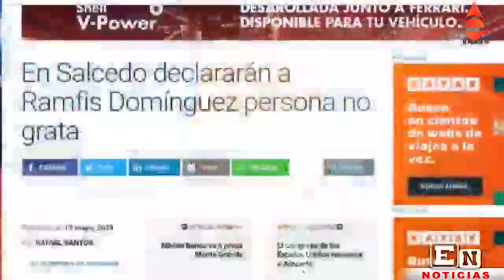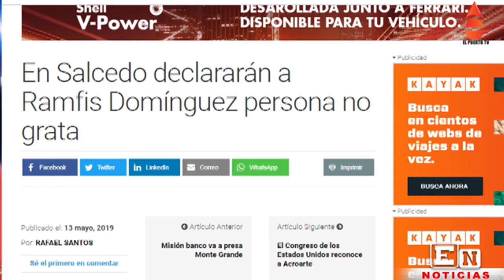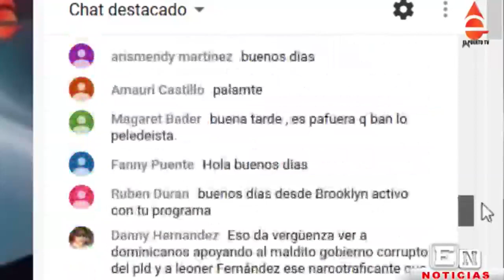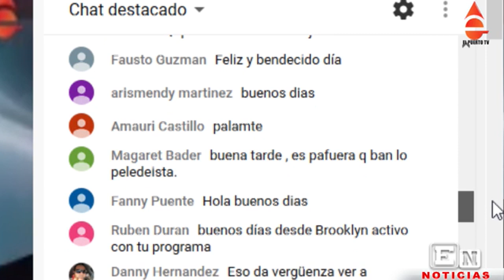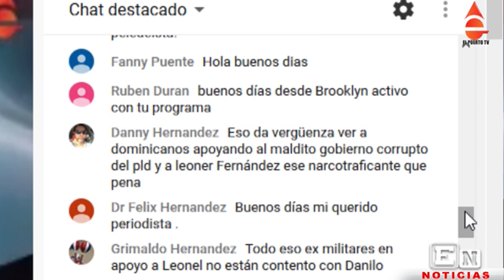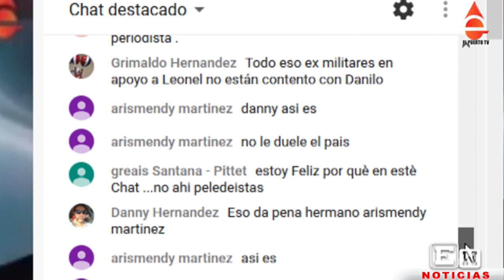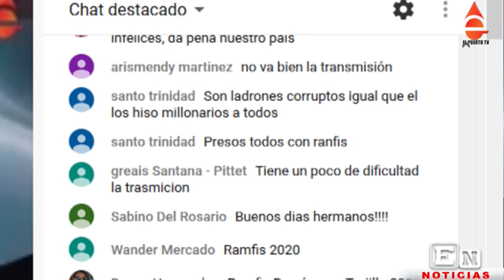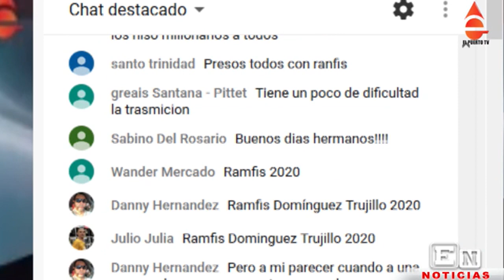RAMFIS MUY GRATO EN SALCEDO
Exito de visita de Ramfis a Salcedo desata una controversia que hasta quieren declararlo No grato por el temor de las autoridades municipales al respalado que recibe el nieto de Trujillo en la ciudad de las hermanas Mirabal.